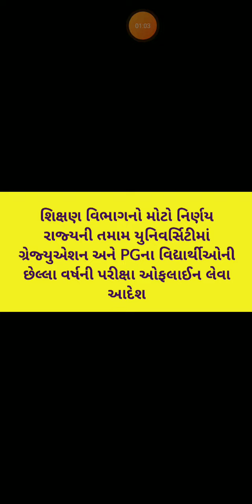gujarat university UG and PG exams latest news|gujarat university ug and pg exam news